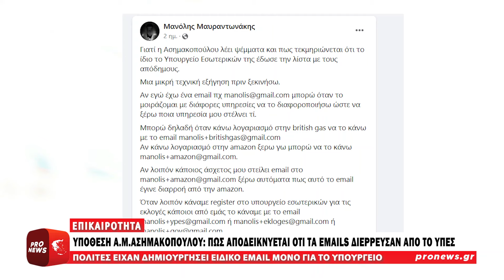Γιατί τα emails της Α.Μ.Ασημακοπούλου διέρρευσαν όντως από το ΥΠΕΣ – Έχουν «σφραγίδα»!